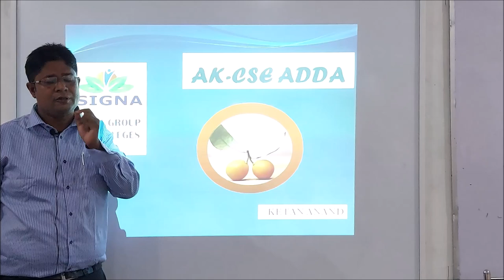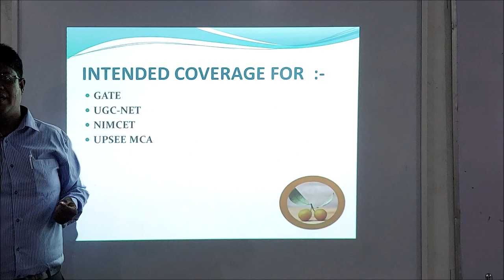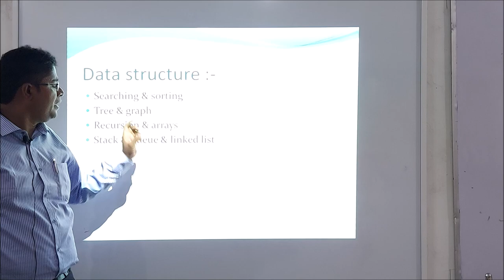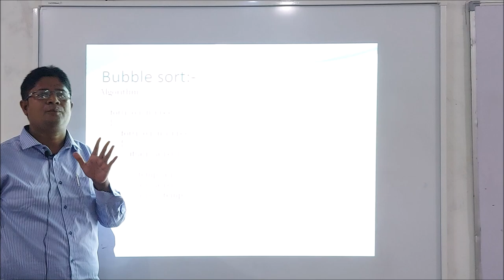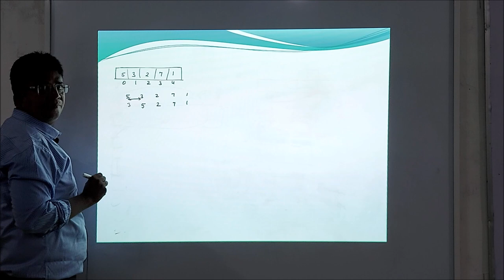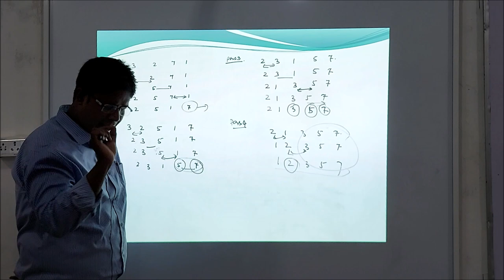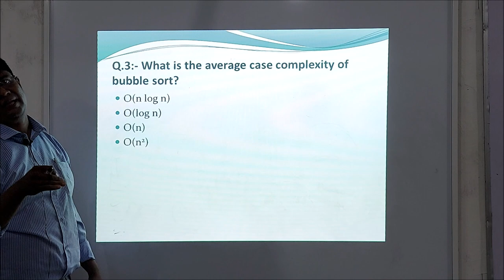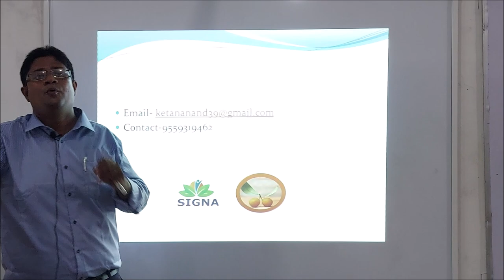ORIENTATION/AK-CSE ADDA- KETAN ANAND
Series of video lectures in CSE domain.